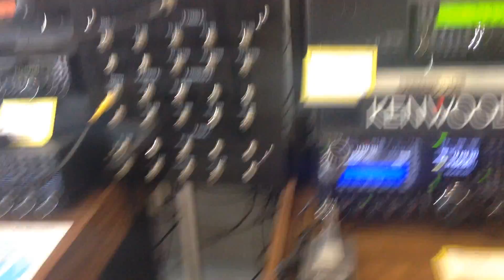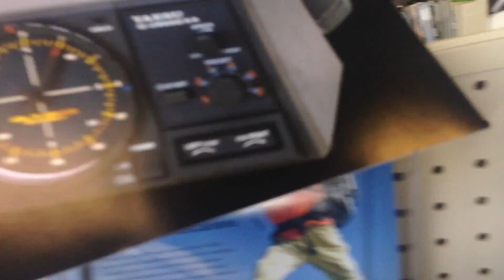HRO Oakland YE0EEE